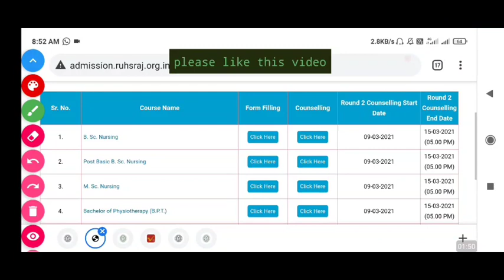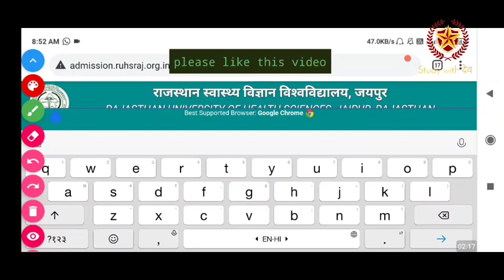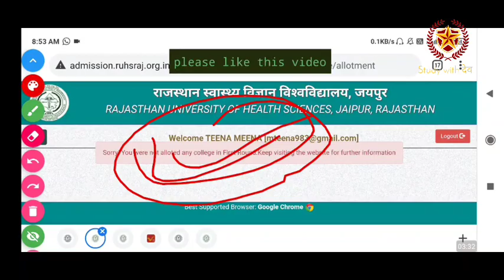RUHS bsc nursing second round allotment letter out || bsc nursing second round result out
Bsc nursing second round complete || second round allotment later out date || third round update
Ruhs bsc nursing second round counselling big problem || ruhs_login_not_authorized || अब क्या करे

online application form कैसे भरे
उसके लिए लिंक पर click करे

9वीं-10वीं का ₹30000 का पूरा सिलेबस मिलेगा ₹3000 में

11वीं-12वीं  का ₹50,000 का पूरा सिलेबस सिर्फ ₹5000 में

1) डेली वीडियो क्लासेज
2) टीचर नोट्स, क्विज
3) डेली होमवर्क
4) Doubts के समाधान
5) पिछले सालों के पेपर्स
6) मोटिवेशन क्लासेज
7) पूरे कोर्स का रीविज़न

जल्दी से इस्तेमाल करें ये कूपन कोड  'DEV500'